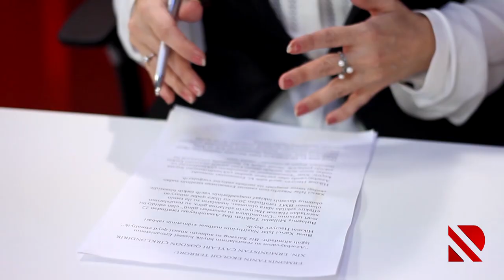Türkiyə Ordusu Qarabağda hərbi əməliyyatlara başlaya bilərmi?